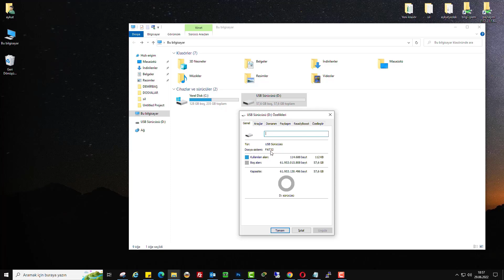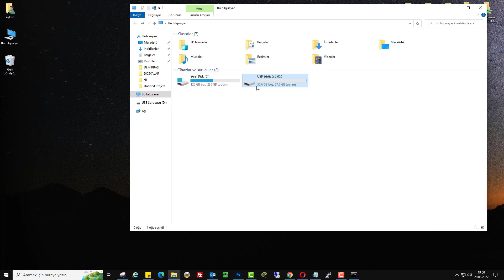FAT32 DOSYA FORMATINI, NTFS DOSYA FORMATINA DÖNÜŞTÜRMEK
Programsız, FAT32 dosya formatını, NTFS dosya uzantısına nasıl çeviririz? FAT32'den NTFS'e kayıpsız dönüştürme nasıl yapıldığını öğreneceksiniz. Taşınabilir diskler genelde fabrika çıkışlı FAT32 dosyalama türü olarak piyasaya çıkmaktadır. FAT32 eski bir sistemdir ve güvenlik, performans anlamında kullanıcıya sorunlar yaratabilir. Daha güncel bir sistem olarak programsız bir şekilde NTFS dosyalama türüne dönüş yapabilirsiniz. Taşınabilir diskinizde çok dosyanız varsa ve bunları başka bir yere taşıyamıyorsanız. Bilgisayarın Komut İstemi uygulaması ile basit bir şekilde NTFS dönüştürme yapabilirsiniz. Bu işlemi yaparken, diskinizi biçimlendirmeden, içinde ki veriler kaybolmadan NTFS dönüştürebilirsiniz. Burada anlatılan işlem bilgisayar Windows 10 üzerinden yapılmıştır. Windows 11 işletim sistemi içinde aynı şekilde yapılmaktadır.

☑️FAT32 ile NTFS Arasındaki Farklar Nelerdir?:

FAT32, Maksimum 4 GB dosya boyutunu destekler. NTFS, Dosya boyutu yalnızca birim boyutuyla sınırlıdır.
FAT32, Maksimum 32 GB birim boyutunu destekler. NTFS, Toplam 2 TB hacim boyutunu destekler.
FAT32, Dosya sıkıştırmayı desteklemez . NTFS, Sıkıştırmayı destekler .
FAT32, Dosya erişim izinlerini desteklemez. NTFS, Erişim izinlerini destekler.
FAT32, Sistem Geri Yüklemeyi desteklemez. NTFS, Sistem Geri Yüklemeyi destekler .
FAT32, Önceki Sürümleri desteklemez. NTFS, Önceki Sürümleri Destekler .
FAT32, Disk kotalarını desteklemez. NTFS, Disk kotalarını destekler .
FAT32, Seyrek dosyaları desteklemez. NTFS, Seyrek dosyaları destekler .

👉 Konu Anlatım:

FAT32'den NTFS'ye Kolay Dönüşüm: Dosya Formatınızı Değiştirmenin Pratik Yolu.

Adım 1: Komut İstemi'ni Açın
Bilgisayarınızın arama bölümüne "CMD" yazarak Komut İstemi'ni bulun. Çıkan sonuçlardan Komut İstemi uygulamasının üzerine sağ tıklayın ve "Yönetici olarak çalıştır" seçeneğini tıklayın. Bu şekilde yönetici yetkileriyle Komut İstemi'ni açmış olacaksınız.

Adım 2: Dönüşüm Kodunu Girin
Karşınıza gelen siyah ekranda, video açıklamasında paylaştığım dönüşüm kodunu yazın. Bu kodda dikkat etmeniz gereken nokta, ":" işaretinden sonraki bölüme taşınabilir sürücünüzün harfini yazmanızdır. Örneğin, taşınabilir sürücünüz "E" harfini almışsa, kodun sonundaki "E" harfini kullanmanız gerekmektedir. Kodu yazdıktan sonra Enter tuşuna basın.

Adım 3: Dönüşümün Tamamlanmasını Bekleyin
Kodu girdikten sonra, taşınabilir diskinizdeki dosyaların boyutuna bağlı olarak dönüşüm işlemi bir süre sürebilir. İşlem devam ederken "Conversion Complete" (Dönüşüm Tamamlandı) yazısını göreceksiniz. Bu, NTFS'ye dönüşümün tamamlandığını gösterir.

Adım 4: Kontrol Edin ve Sonuçları Görün
Dönüşüm işlemi tamamlandıktan sonra taşınabilir diskinizi kontrol edin. Dosya formatının NTFS olarak değiştiğini ve dosyalarınızın hala güvende olduğunu göreceksiniz.

Sonuç:
FAT32'den NTFS'ye dosya formatını dönüştürmek, Komut İstemi'ni kullanarak programsız bir şekilde kolayca gerçekleştirilebilir. Bu yöntem, taşınabilir sürücülerinizi daha verimli bir şekilde yönetmenizi sağlar ve dosyalarınızın güvenliğini artırır. Yeni bir taşınabilir disk aldığınızda, NTFS dosya formatını tercih etmeniz önerilir.

☑️ ntfs Dönüştürme Video İçeriği;

00:00 FAT32'den NTFS çevirme
00:12 Fat32 ve NTFS arasında ki farklar
00:35 Bilgisayar komut istemi çalıştırma
00:50 NTFS dönüştürme komutu
01:25 Test: NTFS Dönüştürülmüş USB Bellek